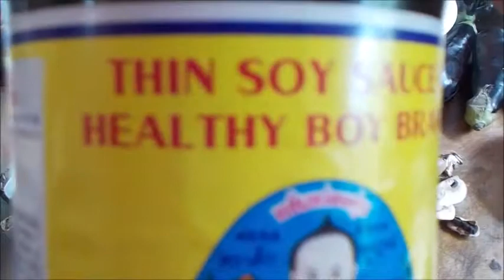Eggplant mushroom brunch on rye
on sourdough rye with papya salad pidgeon pea dahl and green kale